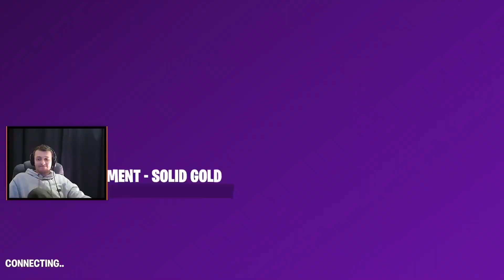Top 10% In One Shot Fortnite Tournament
I got top 10% in One Shot Fortnite Tournament. Did much better than I thought I would cause I suck at this mode. I like the ltm tournaments they're a bit of fun. I'm ok with snipes in fortnite but not the bouncing around. I didn't realise it was one shot cause it said solid gold :)

@AbliviusToby on all socials

fortnite live stream, solo tournament